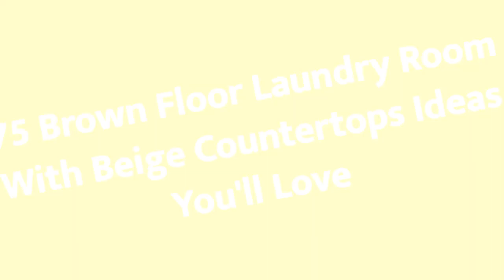75 Brown Floor Laundry Room With Beige Countertops Design Ideas You'll Love ⭐️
0:00:00 - Intro
0:00:12 - Brown Floor Laundry Room With Beige Countertops Design Ideas You'll Love: Inspirations 1 to 25
0:03:03 - Brown Floor Laundry Room With Beige Countertops Design Ideas You'll Love: Inspirations 26 to 50
0:06:07 - Brown Floor Laundry Room With Beige Countertops Design Ideas You'll Love: Inspirations 51 to 75